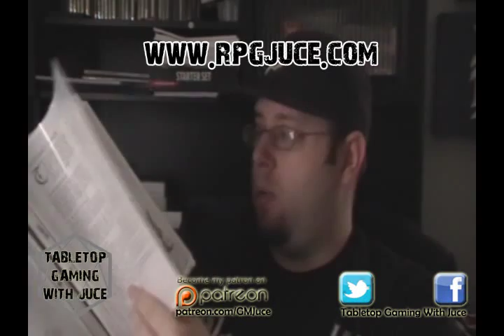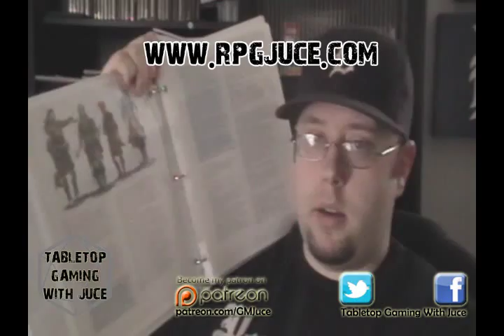Elemental Evil Players Companion, Unearthed Arcana Eberron, Unearthed Arcana Mass Combat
I show off my binder containing the Elemental Evil Players Companion, Unearthed Arcana Eberron, Unearthed Arcana Mass Combat, and a little bonus Robots (Unofficial) Companion.

You can join the Tabletop RPG One Shot group on Facebook